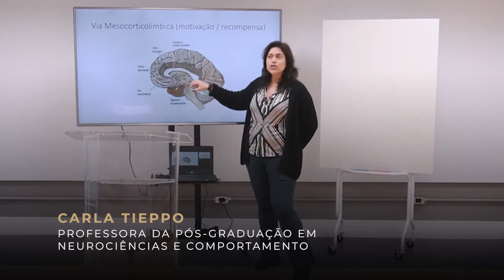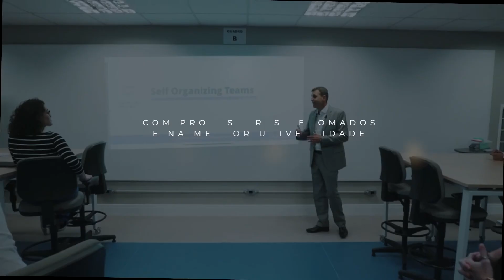“Procrastinação é um fenômeno de prazer”, Carla Tieppo | Aproveite seu tempo com PUCRS Online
Carla Tieppo é uma das maiores especialistas brasileiras em neurociência e aprendizagem. Tieppo também é a idealizadora do Grupo Inédita, focado no desenvolvimento das habilidades, capacidades e competências por meio do conhecimento, direcionada às empresas e escolas. Além disso, é autora do livro “Uma viagem pelo cérebro: a via rápida para entender Neurociência”, uma jornada pelas maravilhas do cérebro e seus 86 bilhões de neurônios que permitem infinitas possibilidades.

No PUCRS Online, dentre alguns dos cursos ministrados por Carla Tieppo, você pode encontrá-lo nos seguintes:
Pós-graduação em Neurociências e Comportamento;
Pós-graduação em Educação Transformadora: Pedagogia, Fundamentos e Práticas;
Pós-graduação em A Moderna Educação: Metodologias, Tendências e Foco no Aluno;
Pós-graduação em Psicologia do Desenvolvimento e da Aprendizagem.

e conheça os cursos de especialização e MBA.

PUCRS online - UOL EdTech